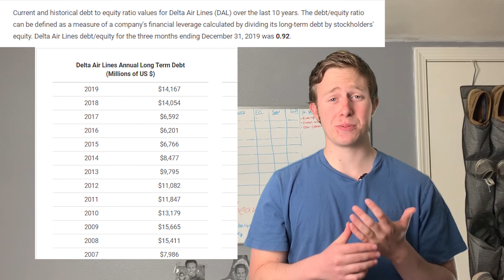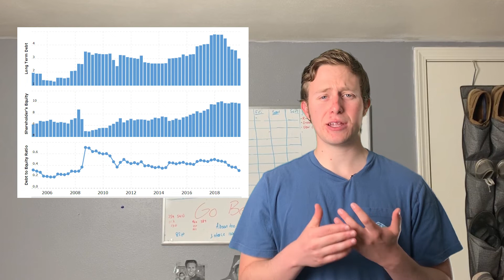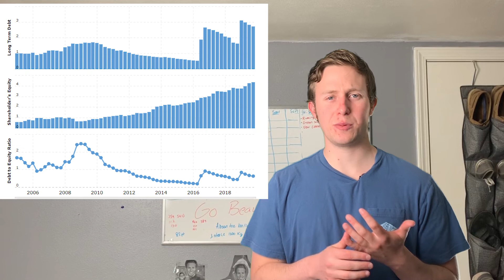Is It Time To Buy Airline Stocks?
Happy Thursday! In today's video I want to do an in depth discussion about 5 of the most popular airline stocks right now. From the current state of the world, airline stocks have been hit really hard and are down between 40-60% this year. In this video I break down DAL Stock, AAL Stock, UAL Stock, LUV Stock, and ALK Stock and what types of potential I see with them for a long or short term investment. Everything I talk about is just my opinions about each of these airline stocks. What is the best airline stock to buy? In this video I break down those 5 airline stocks and give my answer to the best airline stock to buy right now. With the recent stock market crash, it's important to always be looking for good deals in the stock market.

Timestamps!
0:00 Best Airline Stocks to buy April 2020 | Airline Stocks to buy | Airline Stocks
0:30 Best Stocks to buy now april 2020 | airline stocks to buy right now | airline stocks to buy 2020
2:00 Airline Bailouts | DAL Stock Warren Buffett
3:45 DAL Stock| | Warren Buffett DAL Stock | Delta Stock | Delta Stock Analysis |
5:30 Is DAL  stock a buy | DAL Stock Price | Delta stock review
6:00 UAL stock | United Stock | UAL Stock Analysis | United Stock Analysis
6:45 Is United stock a buy? | Is UAL Stock a buy?
7:30 AAL stock | American Airlines Stock | American Stock | AAL Stock Anaysis
9:00 Southwest Airlines Stock | LUV Stock | LUV Stock Analysis | Is LUV Stock a buy?
9:45 ALK Stock | Alaska Airlines Stock | Alaskan Airlines Stock
10:45 Best Airline stock to buy now | Airline Stocks to buy | Best stocks to invest in right now
12:00 Stocks to buy now Cheap | DAL Stock | UAL Stock | AAL Stock | LUV Stock | ALK Stock